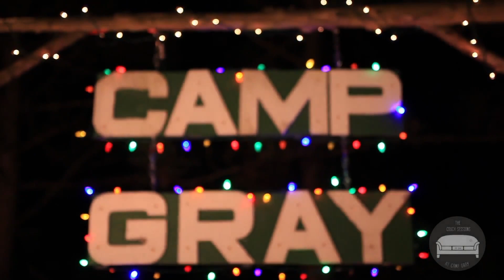The Couch Sessions at Camp Gray Ep. 2 | O Holy Night (Dec 24, 2015)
This video was originally uploaded December 24, 2015

Camp Gray has no shortage of incredibly talented musicians.
Put them on an aging floral couch with nothing but their voice, their instrument, and a microphone... You've got The Couch Sessions at Camp Gray!
"O Holy Night" performed by Bill Van Wagner.